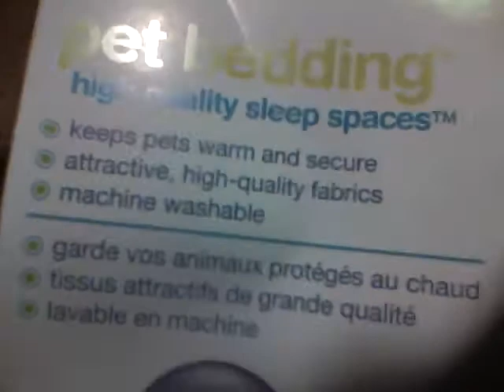Jp and Lily